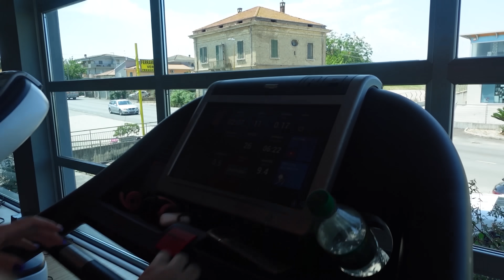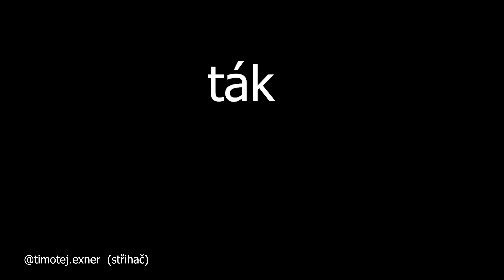POSLEDNÍ DAILYVLOG ALE PŠŠŠ🤫 I ITALIANO VLOG #9